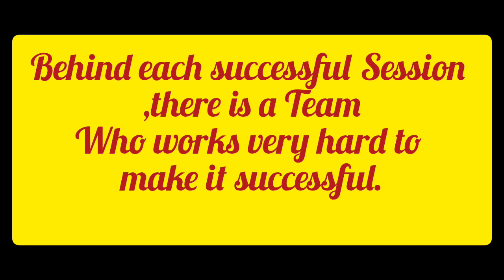Brainstorming Sessions 2024-25 Easter Celebration @Cradle to Creayon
A home for kids near their home
A home near your home.
A perfect place for your kids.

Address-The Atrium 37D Ramprastha Gurugram